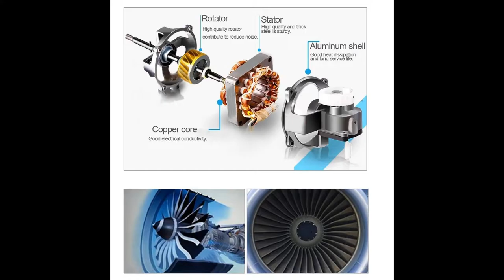Shomex® 12V DC Electric Car Fan for Dashboard 360 Degree Rotatable Dual Head Car Auto Powerful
It Protects The Car Door Against Minor Scratches And Dents In Tight Spots
Come With Good Quality Adhesive For Easy Sticking
Long Lasting And Durable Material
Sleek And Stylish Design Which Enhances Overall Look Of The Car